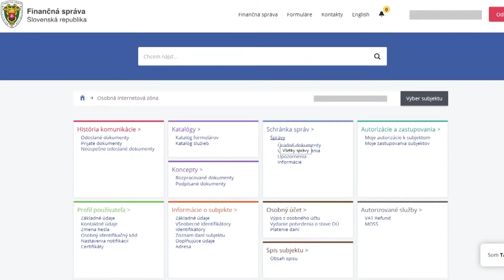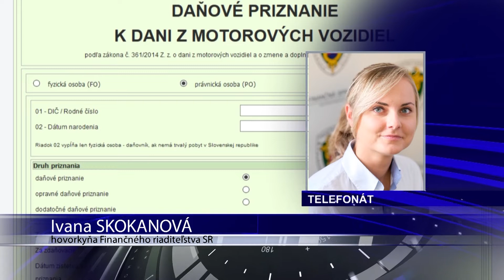Daň z motorových vozidiel